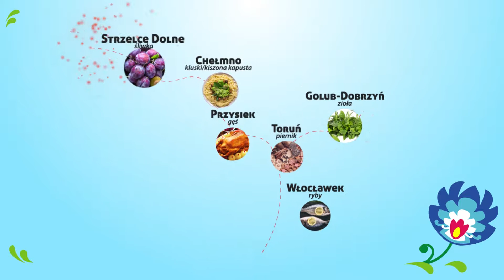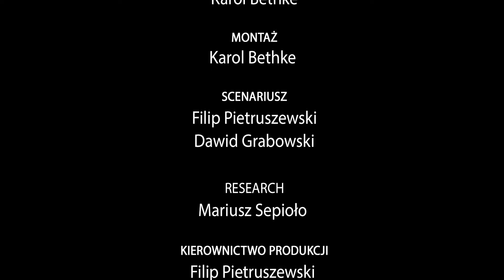Smaki Kujaw i Pomorza – odc. 8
W kolejnym odcinku "Smaki Kujaw i Pomorza" Rafał Godziemski odwiedził Park na Wzgórzu Wolności w Bydgoszczy 🌳

Przejdź się razem z nami podziwiając lokalną przyrodę w tym pomnik przyrody „Dąb Pomorskiego Okręgu Wojskowego”. Oprócz tego pojawią się ciekawe wątki historyczne jak wieża Bismarcka, która została wysadzona w powietrze w 1928r! 💥😮

Oprócz tego nasz kucharz przygotowuje żeberka duszone w sosie piwnym z cebulą, białą kapustą i kurkami oraz z lanymi kluskami 😋 Gotuj razem z nami!

Odcinek nakręcony we współpracy z:
Prosiaczek
bydgoszcz.pl
Polska Press Kujawsko-Pomorskie